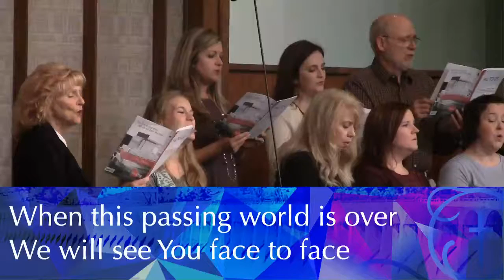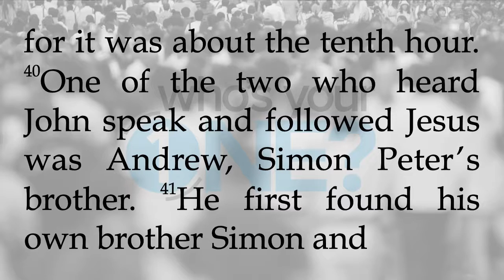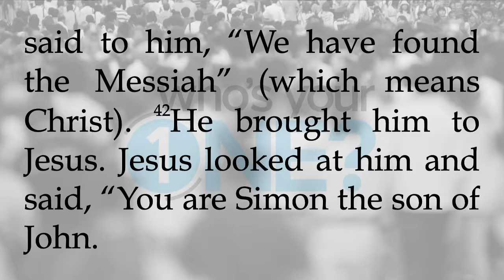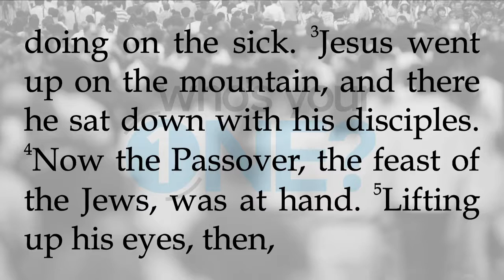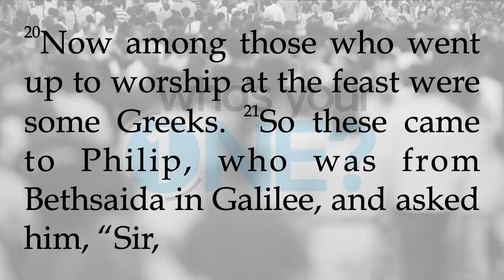Woodward Avenue Baptist Church Live Stream